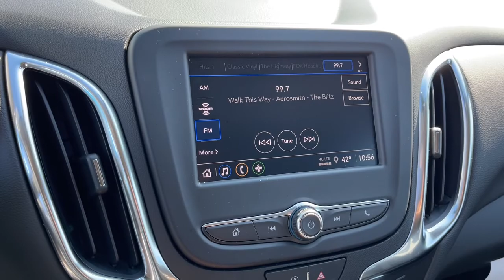2022 Chevrolet Equinox Worthington, Columbus, Westerville, Powell, Delaware XF2T100374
Iron Gray Metallic New 2022 Chevrolet Equinox available in Worthington, Ohio at Mark Wahlberg Chevrolet of Worthington. Servicing the Westerville, Powell, Delaware area.

700 E. Dublin-Granville Road

Iron Gray Metallic 2022 Chevrolet Equinox LT FWD 6-Speed Automatic Electronic with Overdrive 1.5L DOHC26/31 City/Highway MPG